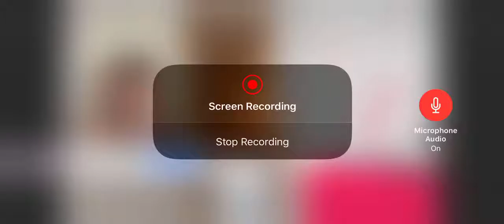Strange choice of advertising YouTube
Why did you give me a TickTock add on a video meant to say the bad things about TickTock